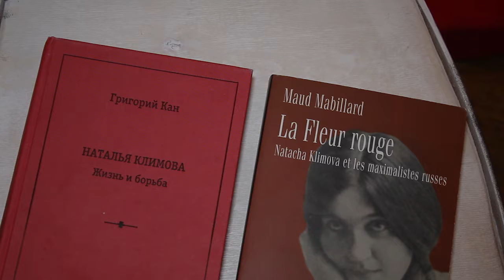Откуда взялось название «Наташин сквер» и кто такая Наталья Климова?